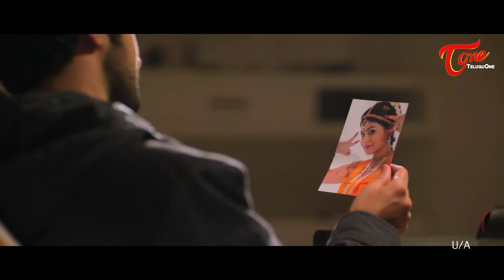Hyderabad Love Story || Latest Trailer || Rahul || Reshmi Menon || Jiya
Hyderabad Love Story Latest Trailer, Starrs Rahul,Reshmi,Jiya,Hyderabad Love Story Trailer.

Movie Name : Hyderabad Love Story Movie
Banner - SNR Films India Pvt. Ltd, S. Padmaja Presents
Star Cast - Rahul, Reshmi Menon, Jiya, Rao Ramesh, Ramaprabha, Shafi, Sana, Surya, Thagubothu Ramesh, Chanti, Ambati Srinivas
D.O.P - B.V. Amarnath Reddy
Editor - M.R. Varma
Producer - S.N. Reddy
Story - Dialogues - Screenplay & Direction By - Rajsatya G.M